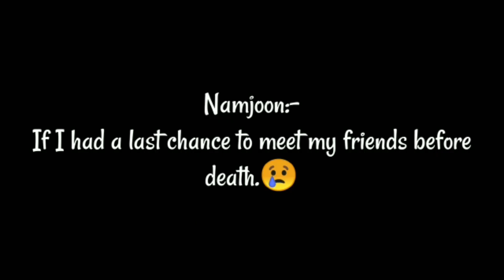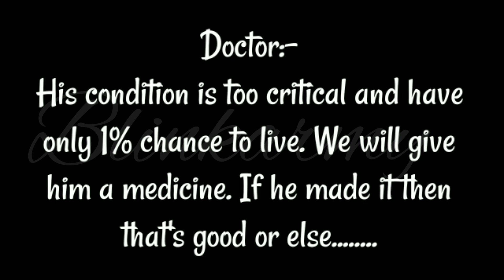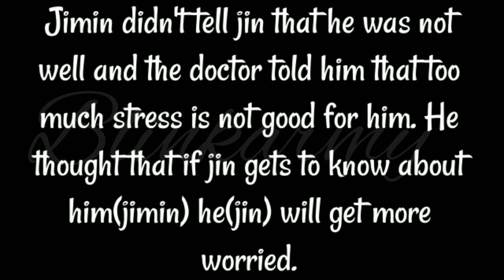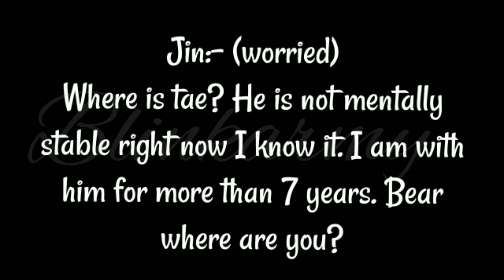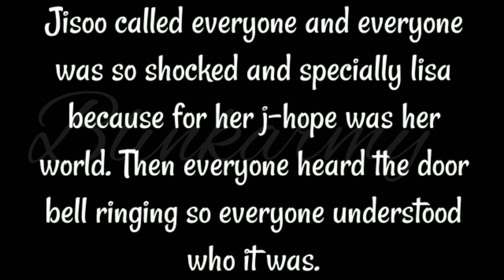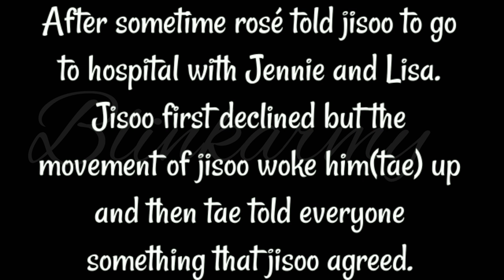| BTS ft. Bp ff | friendship |episode 6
video clips
kdramas:-
taken from youtube
bts:
taken from youtube

RM 'moonchild' Lyric Video

Credits:

Director : YongSeok Choi (Lumpens)
Assistant Director : Guzza, HyeJeong Park, MinJe Jeong (Lumpens)
Director of Photography : HyunWoo Nam(GDW)
Composition : Joonki Min @ Sunshine Underground
Construction manager : E Hyun Joon